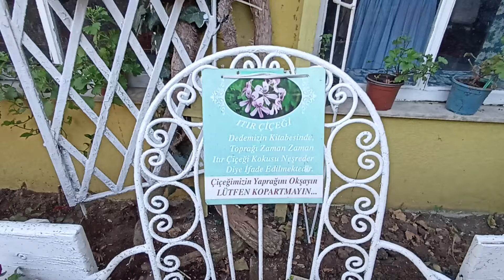Tezveren Dede Hz.leri - Bursa